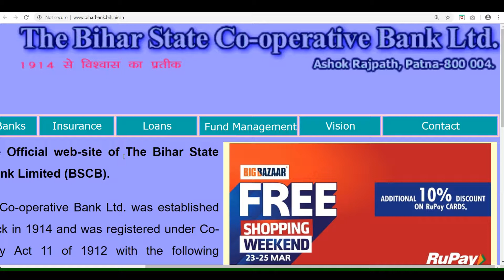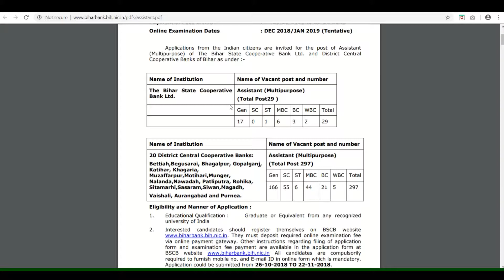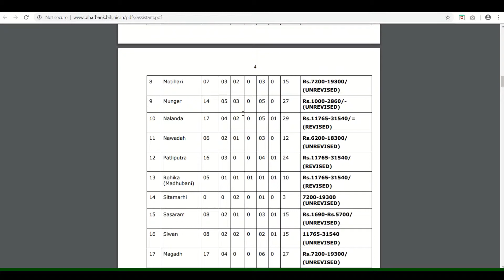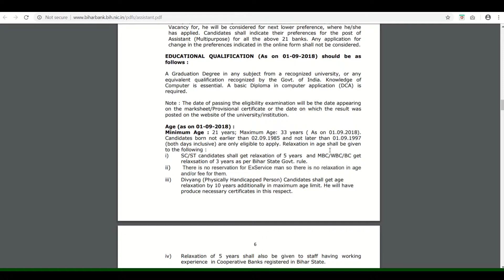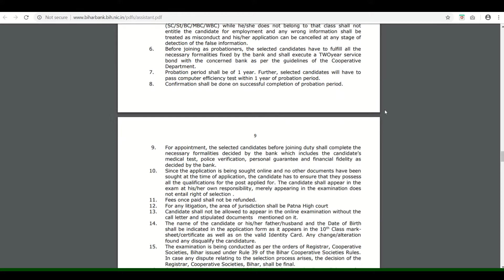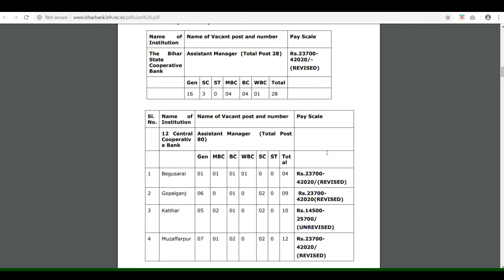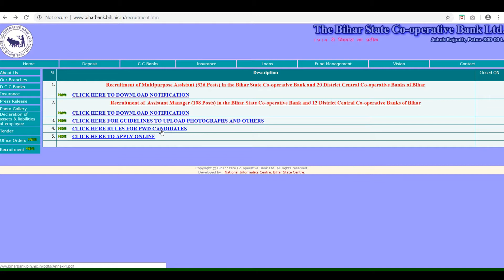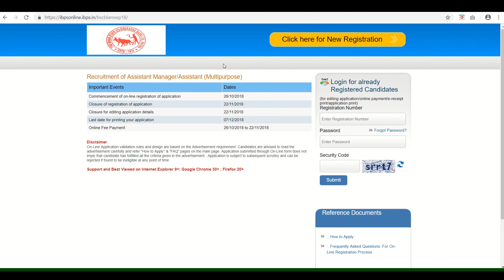Recruitment of Assistant Manager and Assistant Multipurpose in bihar co operative ltd bank